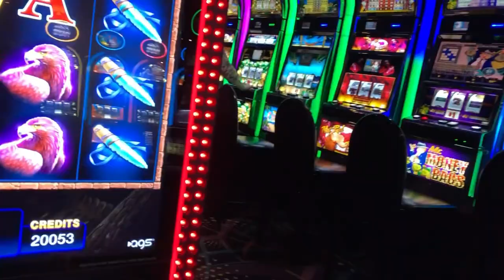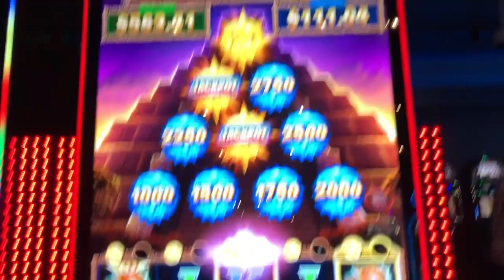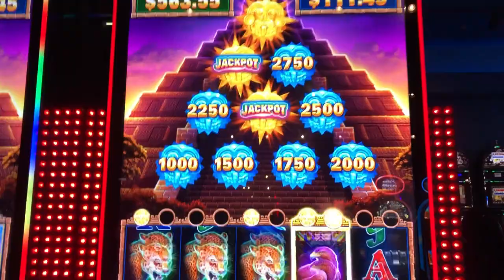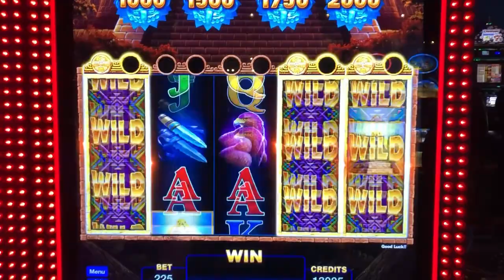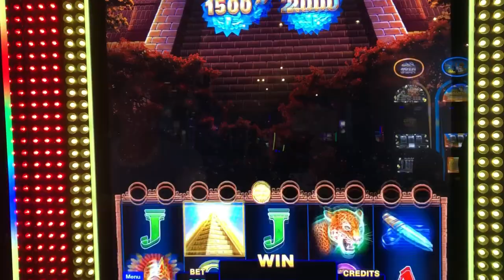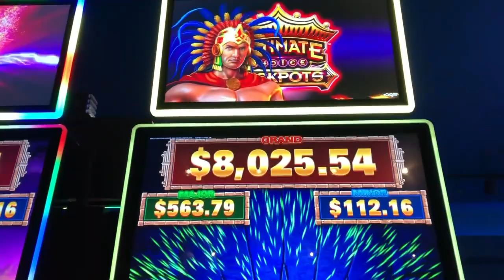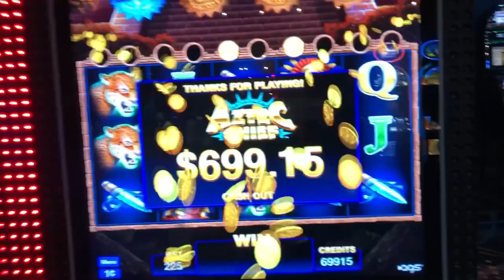Major* Big Win* Ultimate Choice Jackpots* JJ SlotPlay* Casino*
Hello YouTube!! Your watching JJ slotplay, stage name Jenny and Joe. We love to go to the casino whenever we can. We like to spin and win on all types of machines, including VGT slot machines. Joe usually does the recording, and Jenny does the spinning. If you like this video give us a BIGGGGGG Thumbs-up.   As always " We'll See You At The Casino"!